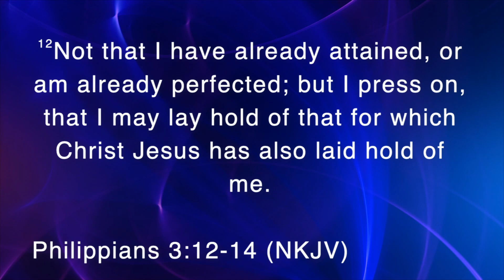Beginning Again, Part 3: Don't Park Here // Dr. Delvin Atchison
God uses both our successes and our failures to equip us for the next chapter in life’s story. This is not the end, there is more. Scripture: Philippians 3: 12 - 14.

Series: Beginning Again: Part 3
Date: Sunday, May 16, 2021

Sundays: 9:45 am | Wednesdays: 7:00 pm